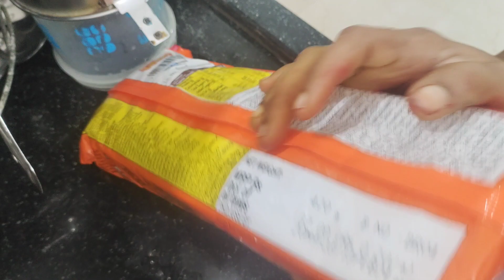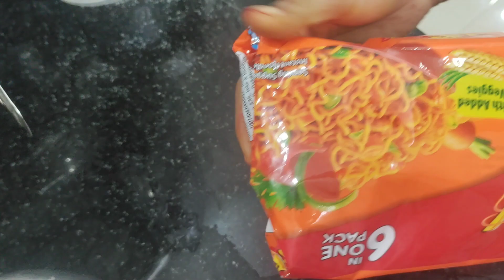ఈ టిప్స్ తో పనులు సులువుగా చేసుకోవచ్చు | How To Useful Kitchen Tips In Telugu